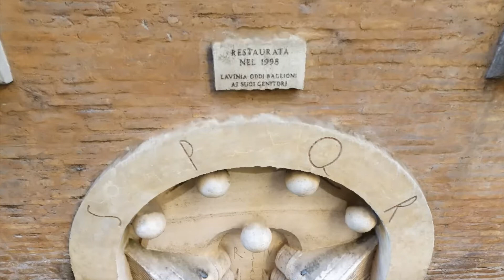Arte urbana 3d - 3d urban art - Art urbain 3d - Roma, Fontana storica scultorea di Sant' Eustachio.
Italiano, Français, English.

Italiano

                       Fotogrammetria e video di Giovanni Slaviero

Roma, centro storico, via degli Staderari, Fontana Sant'Eustachio, anche detta fontana dei libri.
Questa fontana simboleggia, con i quattro libri, la cultura. In effetti, si addossa al muro del palazzo dell' Università La Sapienza (Archivio storico di Roma).
Il cervo, simbolo di Sant' Eustachio; è anche simbolo dell' omonimo Rione (quartiere storico).

Français

                      Photogrammétrie et vidéo de Giovanni Slaviero

Rome, centre-ville historique, rue "degli Staderari", fontaine de Sant'Eustachio, aussi dite fontaine des livres.
Cette fontaine représente la culture, du fait des quatre livres. Aussi, elle s'appuie sur le mur du palais de "la Sapienza", palais de l'Université de Rome et aussi siège des Archives historiques romaines.
Le cerf est le symbole du "rione" (quartier historique) de "Sant'Eustachio" et symbole du Saint homonyme.

English

                       Photogrammetry and video by Giovanni Slaviero

Rome, historical city-centre, at the end of "Staderari" street, "Sant' Eustachio" fountain; also called fountain of the books.
This fountain is a symbol of culture due to its four books. In fact it is inserted in a wall of the "Sapienza" palace, from the roman "Sapienza" University; wich is also home for ancient roman historical archives.
The deer is both symbol of the Saint "Eustachio" and of the "rione" (historical neighbourhood) of Sant'Eustachio.